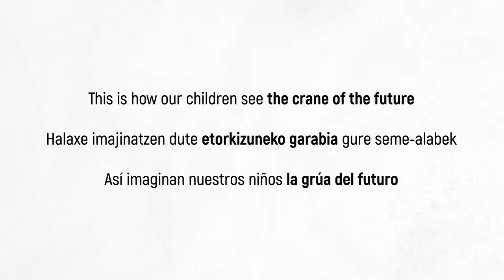This is how our children see the crane of the future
Eguberri eta urte berri zoriontsua opa dizuegu
Bon nadal i prosper any nou
Joyeux Noel et bonne année
Fröhliche Weihnachten und ein erfolgreiches neues jahr
Feliz natal e prospero ano novo
Wesołych Świąt i Szczęśliwego Nowego Roku
Prettige kerstdagen en een gelukkig nieuwjaar
敬祝 : 圣诞快乐 和 新年吉祥如意